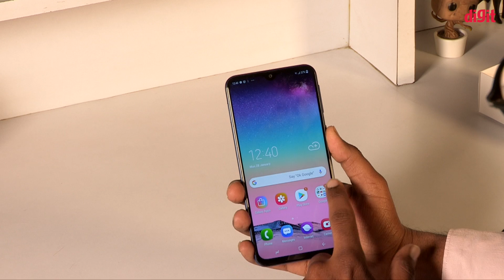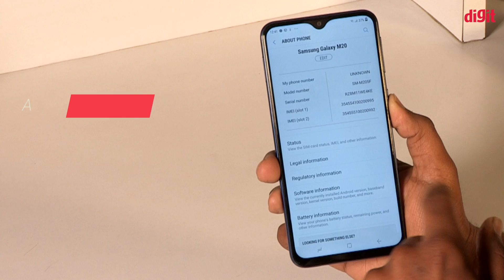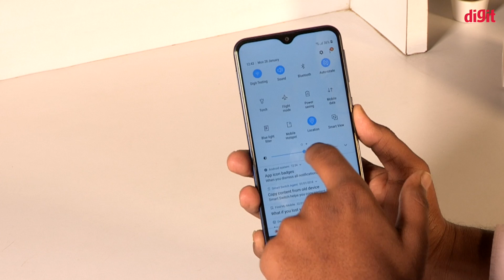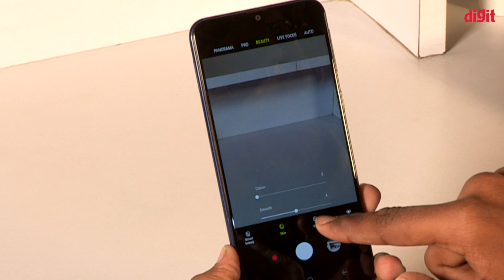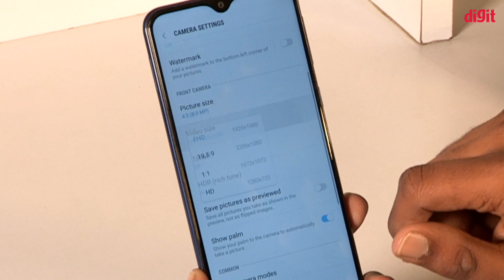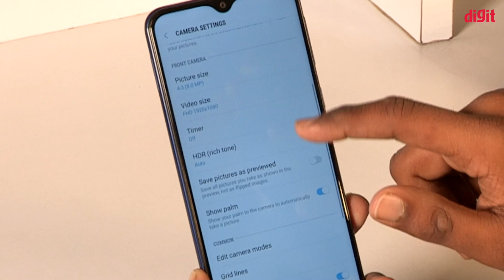Samsung Galaxy M20 Pricing, Unboxing & First Look | Rs.10,990 | 13MP+5MP | 5000mAh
Samsung Galaxy M20 ki keemat hai Rs. aur yeh amazon.in par exclusively available hai sale ke lie.

Samsung Galaxy M20 mein 6.2-inch ki Full HD+ display hai aur aapko iss display par ek notch bhi milti hai. Yeh phone chalta hai Exynos 7904 processor par jo ek octa-core processor hai. Galaxy M20 mein 4GB RAM aur 64GB internal storage di gayi hai. Iss phone par aap 360 degree surround sound experience kar sakte hain.

Iss phone par aap Netflix aur Prime Video ko Full HD mein dekh sakte hain.

Iss phone mein 13MP+2MP ka dual rear camera setup dia gaya hai. 13MP wala sensor f/1.9 aperture ke saath aata hai. Iss phone mein 5000mAh ki battery hai aur charging ke lie USB Type C port dia gaya hai. Samsung aapko ek 15W ka adaptive fast charger deta hai box ke andar.